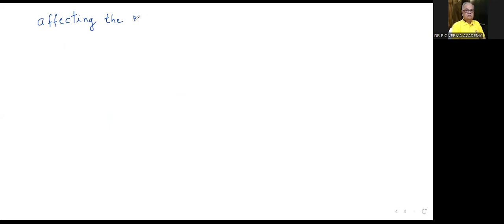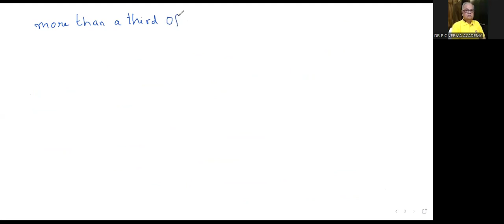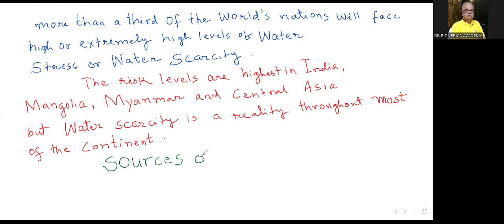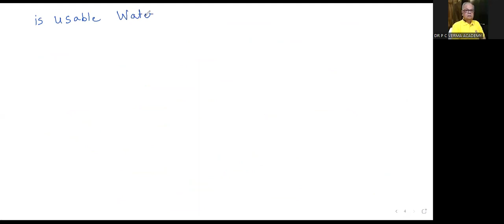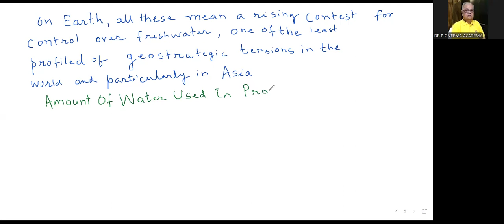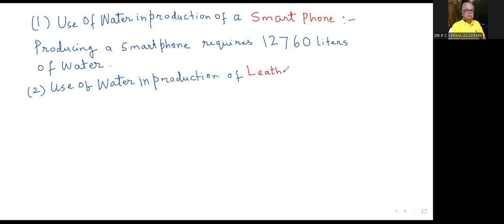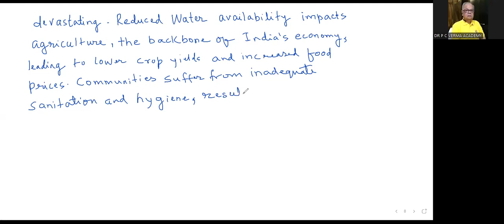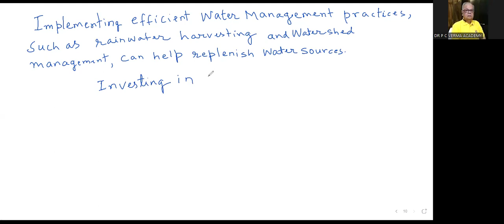WATER SCARCITY IN INDIA